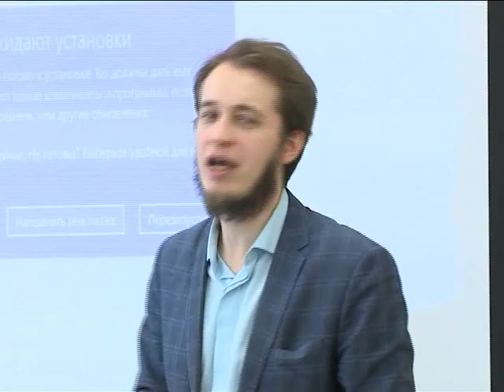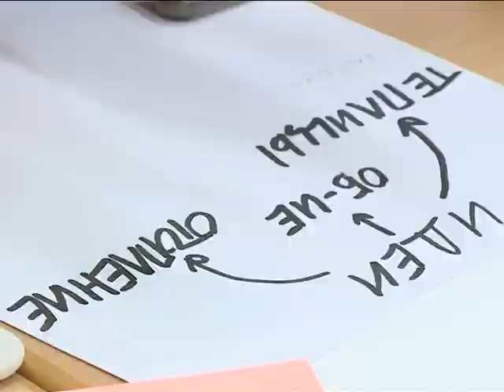Мыслить шире!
«Юные лидеры Ямала» собрались в окружной столице для участия в проектной сессии.